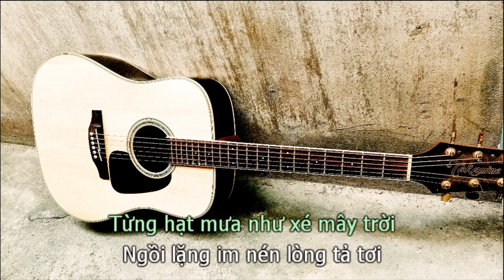Có Người (BEAT GUITAR TONE NAM THẤP) - Vũ Cát Tường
có người karaoke beat
sáng tác: Vũ Cát Tường
lyric
Chiều nay có người
Hẹn anh với nụ cười tươi
Dạy anh cách làm mặt vui

Dường như anh cũng đã quen rồi
Ngày và đêm chỉ công việc thôi
Người chợt đến như ánh mặt trời
Xoa dịu đi vết thương

Có người nói anh xấu thế nào
Khi nhìn anh ăn lúc chưa no
Có người nói anh khó thế nào
Khi nhìn gương mặt anh đắn đo

Có người nói anh ấm thế nào
Khi ùa đến cuộn trong cánh tay anh
Có người cho anh biết thế nào
Là dành một đời để yêu một người

Giờ một mình một trời nơi xa
Buồn vì để lại đôi ta
Vẫn cẩn thận để dành tất cả
Niềm vui niềm thương dù anh phải đi xa

Từng hạt mưa như xé mây trời
Ngồi lặng im nén lòng tả tơi
Chiều nay không còn những mong đợi
Anh chỉ thấy rối bời

Có người quen lại với một mình
Cô độc giữa thành phố lung linh